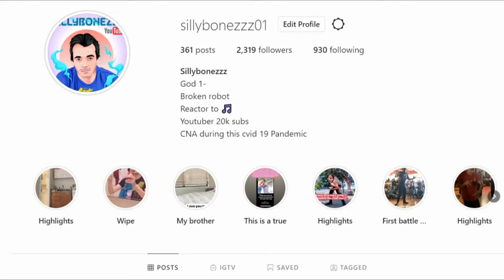Yaa Munyati - Nissa Sabyan Gambus Live Perfom Kopti Semanan best live show reaction!!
2tiktok sillybonezzz01